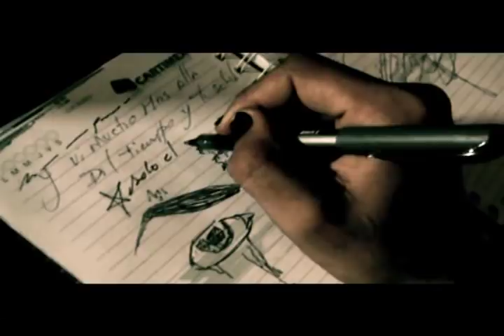Pierdes el Mundo - Luna Blues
La historia de PIERDES EL MUNDO se cuenta simplemente con la música de Luna Blues, imágenes y efectos naturales. No hay diálogos convencionales para explicar la narrativa